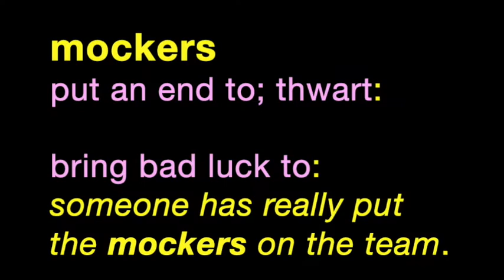HARD Message! We're to SPY Out the LAND! NOT EACH OTHER!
Spirit of Division running is rampant.